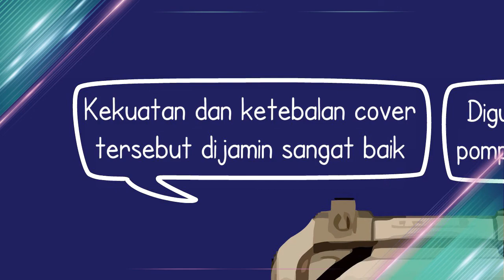Cover Strainer Pompa Kolam Renang Hayward 1HP - 2HP Original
Cover strainer super pump /Tutup Pompa  yang digunakan sebagai penutup pompa hayward  1HP - 2 HP , kekuatan dan ketebalan cover tersebut sangat bagus.